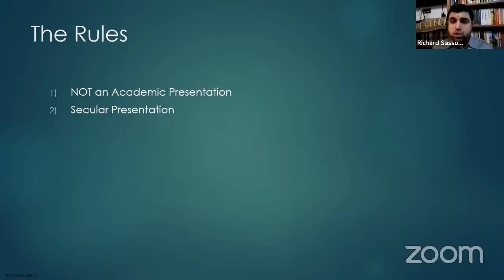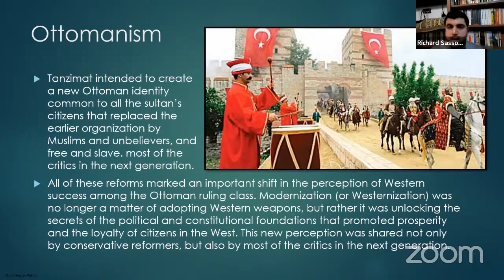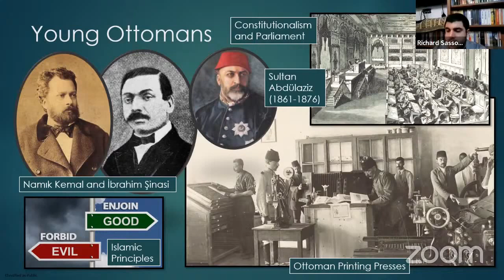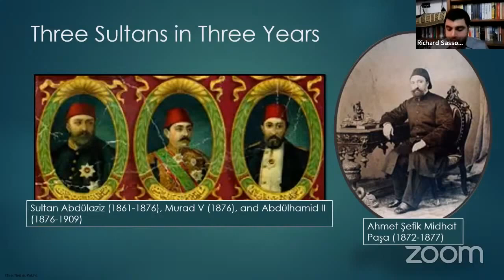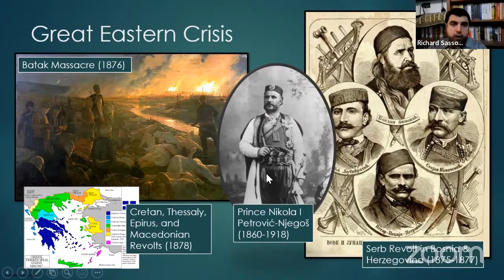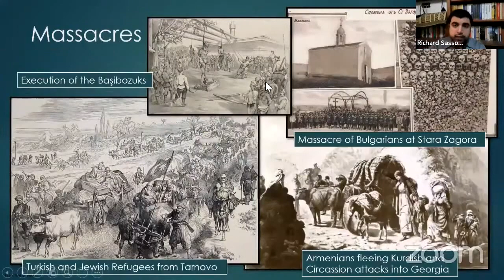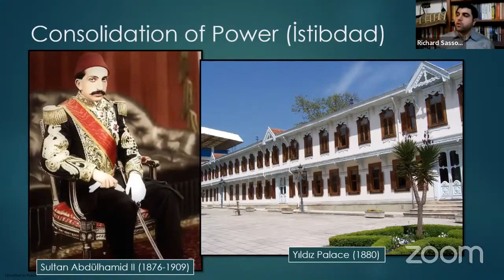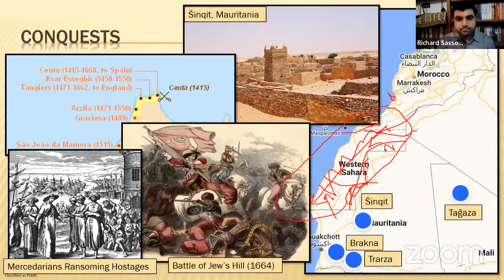Tanzimat, Ottomanism, and Wars with Russia: Part II (MENA 32A)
This presentation finishes our discussion of the Tanzimat Reforms from last episode (Episode 31) and continues our analysis of Ottomanism, the Russo-Turkish War of 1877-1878, walking through the story of the Young Ottomans, the codification of the Shari'a in the Mecelle, the heroic struggles against the Russians, and how Sultan Abdülhamid II abolished the first Ottoman Parliament.

Please see the following link for the full Middle Eastern and North African History Series playlist

Contents:
0:00:00 Introduction
0:01:53 Three Tracks
0:02:44 Review
0:10:20 Young Ottomans
0:16:19 Mecelle
0:20:25 First Ottoman Parliament
0:25:41 Russo-Turkish War of 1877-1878
0:39:42 Post-War Results
0:44:46 Final Remarks